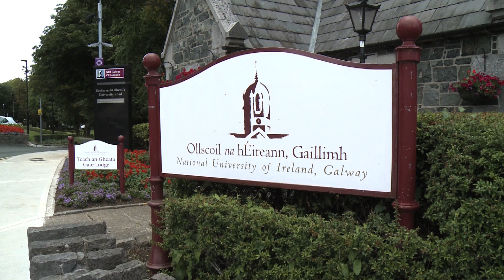Welcoming 100 Brazilian Students to NUI Galway!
NUI Galway welcomed the Brazilian Deputy Ambassador, Minister-Counselor, Chief of Chancery,  Elza Moreira Marcelino de Castro, and over 100 Brazilian students to its campus today. This welcoming reception coincides with Brazil's National Independence Day, which takes place tomorrow (Saturday, 7 September).

To date, 140 students from 69 universities throughout Brazil have been accepted by NUI Galway to study a range of modules from Anatomy to Zoology, and from Artificial Intelligence to Tissue Engineering.

NUI Galway, with the highest number of international students in an Irish university, has been central to Ireland's participation in Brazil's Science without Borders (Ciência sem Fronteiras). Science without Borders directly funds 75,000 scholarships and a further 26,000 are being funded by the private sector. The programme seeks to add to students' knowledge of science and technology and improve innovation and competitiveness through international mobility of undergraduate and graduate students and researchers.